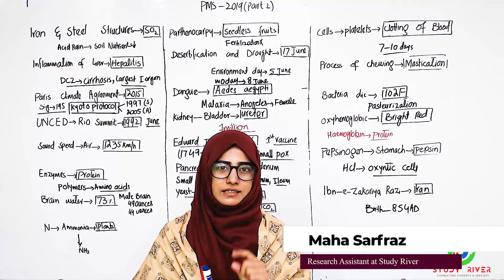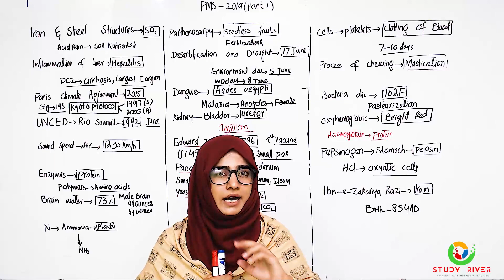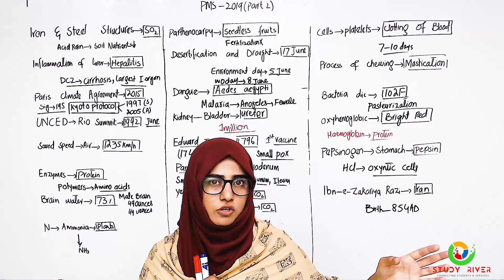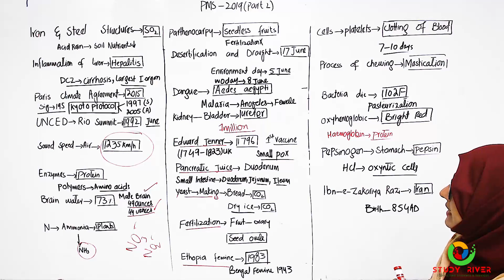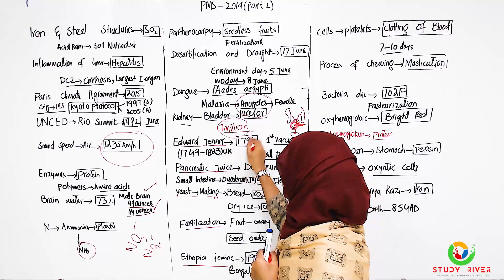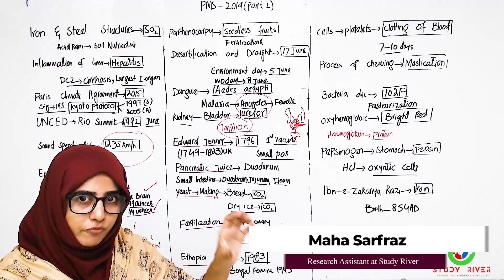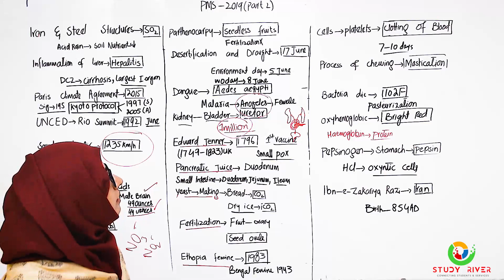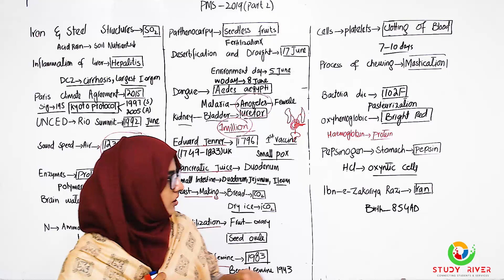PMS 2019 GK Paper | PMS Punjab General Knowledge Past Paper | PPSC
Science MCQs (Multiple Choice Questions) are an indispensable part of preparation for competitive exams conducted by esteemed organizations such as FPSC (Federal Public Service Commission), PPSC (Punjab Public Service Commission), One-Paper General Knowledge (GK), and NTS (National Testing Service). These MCQs cover a spectrum of scientific disciplines, including physics, biology, chemistry, environmental science, and more, reflecting the diverse knowledge required for these exams.

For FPSC and PPSC, where a broad understanding of various subjects is crucial, Science MCQs serve as a key component in assessing candidates' knowledge. The questions are designed to evaluate familiarity with scientific principles and applications, ensuring candidates are well-rounded in their understanding of the natural and physical sciences.